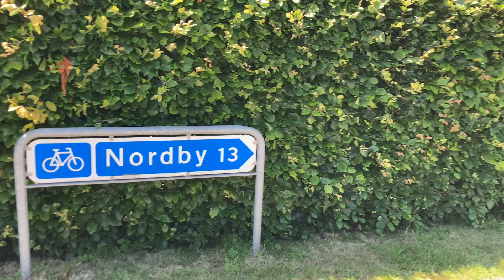Visiting the idyllic, Danish island of Fanø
We kickstarted our holiday with a little visit to a small island off the west coast of Jutland. I cannot believe I had never before been to Fanø before. It was delightful, quaint, friendly and so easy to get around. It helped that the weather was fantastic, but in any weather, the beaches are something else. And the villages are the definition of Danish 'hygge.' I hope you enjoy it :-)